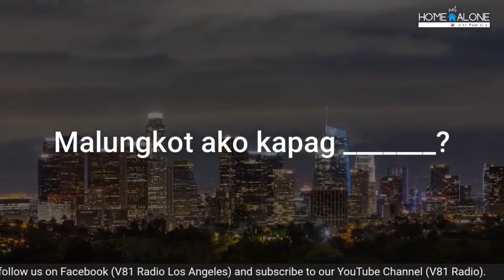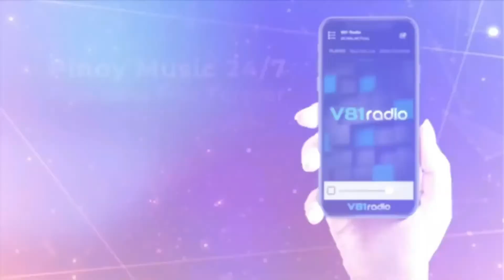Hannah Precillas "Sadly Falling" (Full Interview) with Papa Gio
Listen to Hannah's new song "Sadly Falling" from GMA Music.

Stream now wherever you get your music. Also available by request on V81 Radio Free Mobile App and Website.